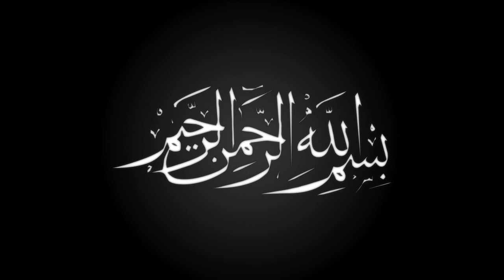জিবনের ধারাই বদলে যাবে | শায়খ মোকাররম বারী | Mawlana Sayed Mokarrom Bari |New bangla Waz | ULLASHICP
Linkdin Link

বিশ্ব মনিষী
আলা হযরত
জামাতে নামাজ
সুফি নাত
কওমি বক্তা
তবলছড়ি ময়দান
সুন্নী নক্ষত্র
মা ফাতেমা (রাঃ)
হিট ওয়াজ
ইসলামী সঙ্গীত
# আমার নবী
Islamic Jalsa
Bangla Islamic Jalsa
holy Quran
রাসুল সাঃ
মুফতি গিয়াস উদ্দিন আত তাহেরি
bangla mahfil 2022
Ullash Icp Present
হযরত বেলাল
হযরত আলী (রাঃ)
নতুন ওয়াজ
ইসলামী সমাজ
হেদায়তের মালিক
হাসির ওয়াজ
ঈমানের মূল্য
ঈদে মিলাদুন্নবী
রাসূলের প্রেম
মৃত্যুর যন্ত্রনা
গরম জিকির
ইসলাম শান্তির ধর্ম
বড় পীর
Nissan bangla presents
আল্লাহর বান্দা
আল্লাহর নাম
মাহফিলের মাটি
রবের রহমত